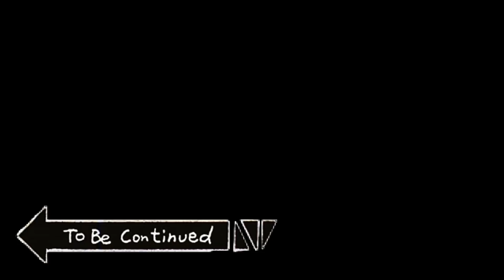Abyss Dweller Shark Deck! [Yu-Gi-Oh! Duel Links]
Live Stream!

Schedule: 1PM EST - 4PM EST Sun/Mon/Wed